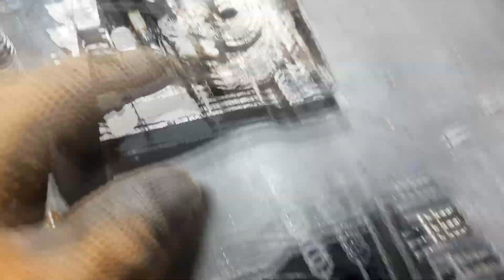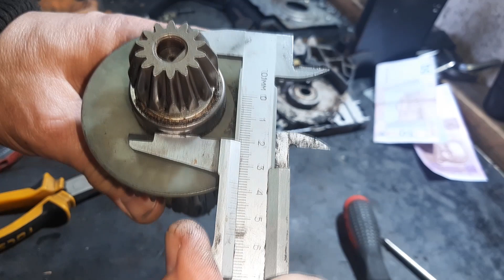Электропила Интерскол ПЦ-16 искрит - ремонт.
Электропила Интерскол ПЦ-16/2000Т: замена якоря, подшипников, щёток, звезды.
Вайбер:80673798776